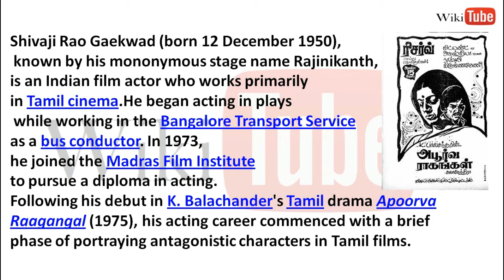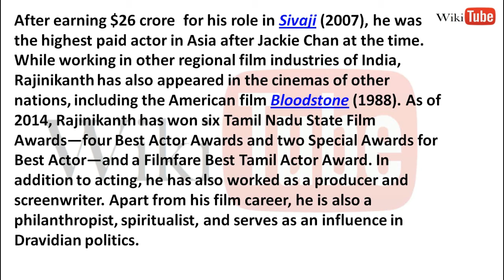Who Is Rajnikanth ?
So Guys Today We Are Going To Show You Who Is Rajnikanth ?
So Lets See.

                  👍THUBS UP!👍
                    👊!SMASH! 👊
!!!Don't Forget!!!
Click The Little Bell Icon 🔔 For Getting Quick Notification of Our New Uploads

!!!Attention!!!
All The Pictures And Footages Used In This Video Is Copyrighted To Their Respected Owners

All the Content Used In This Video Is Copyrighted To WikiTUBE